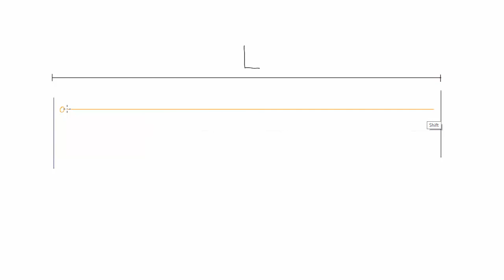The light clock | Special Relativity | meriSTEM